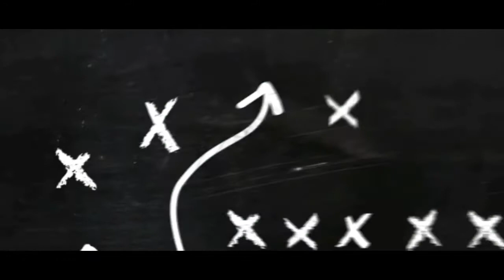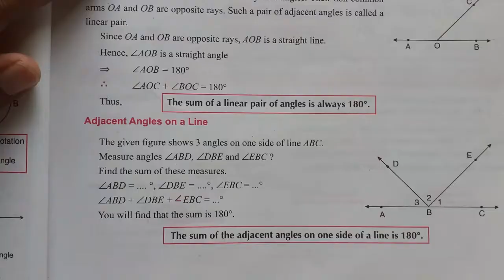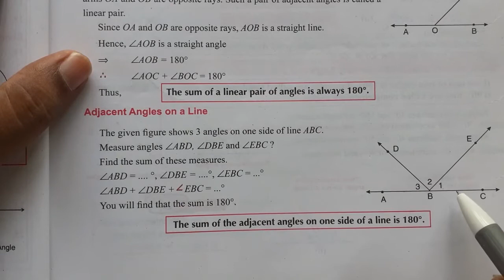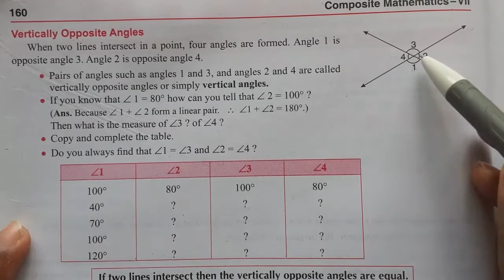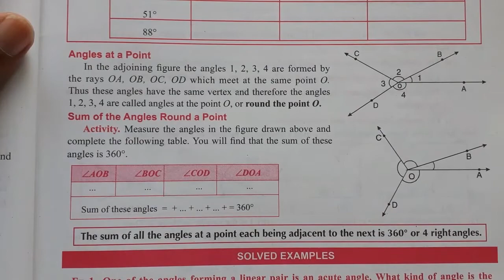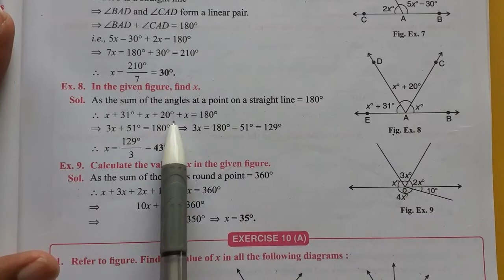std 7 || chapter 10 || part 2 || Lines and Angles || s.chand || composite mathematics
Hello everyone
you are now watching "ALL IN ONE MATHS BY ASHISH SIR". My name is ASHISH SIR. "ALL IN ONE MATHS BY ASHISH SIR" is pledged to give you only quality educations not any fraudulent topics like ‘make money online’ or ‘income without work’. "ALL IN ONE MATHS BY ASHISH SIR" is made for student’s study. "ALL IN ONE MATHS BY ASHISH SIR" is bilingual. That means "ALL IN ONE MATHS BY ASHISH SIR" is providing the solutions in Hindi as well as in English. Both adults and children can get a good knowledge of MATHEMATICS for their home, board and competitive exams. We are ready to give you the solutions of LEARNING COMPOSITE MATHEMATICS. We are also working to make the solutions of LEARNING COMPOSITE MATHEMATICS in the form of e-books like PDF. Children sometimes are not legible to understand the topics once in their classes. That is why we have started giving lectures and solutions in the form of videos. So that they may watch the lectures more than one time with the same content. And it is very easy with our playlists. "ALL IN ONE MATHS BY ASHISH SIR" is giving you the solutions for LEARNING COMPOSITE MATHEMATICS, (A book by S.CHAND PUBLICATION) Written by S.K.GUPTA and ANUBHUTI GANGAL. S.CHAND is a good company that writes for children. Mr. S.K.GUPTA and ANUBHUTI GANGAL is also very good writers for writing about MATHEMATICS AND ITS FUNCTIONS. This book written by S.K.GUPTA and ANUBHUTI GANGAL is very good for children. He also has made a mixture of rough and tough exercises for children. Many schools in Utter Pradesh are running ‘LEARNING COMPOSITE MATHEMATICS’ in their syllabus. I also preferred the following books listed ahead.
1. LEARNING COMPOSITE MATHEMATICS –Class 1 (s.chand publication, A book for CBSE, ICSE and other English boards) by S.K.GUPTA and ANUBHUTI GANGAL.
2. LEARNING COMPOSITE MATHEMATICS –Class 2 (s.chand publication, A book for CBSE, ICSE and other English boards) by S.K.GUPTA and ANUBHUTI GANGAL.
3. LEARNING COMPOSITE MATHEMATICS –Class 3 (s.chand publication, A book for CBSE, ICSE and other English boards) by S.K.GUPTA and ANUBHUTI GANGAL.
4. LEARNING COMPOSITE MATHEMATICS –Class 4 (s.chand publication, A book for CBSE, ICSE and other English boards) by S.K.GUPTA and ANUBHUTI GANGAL.
5. LEARNING COMPOSITE MATHEMATICS –Class 5 (s.chand publication, A book for CBSE, ICSE and other English boards) by S.K.GUPTA and ANUBHUTI GANGAL.
6. LEARNING COMPOSITE MATHEMATICS –Class 6 (s.chand publication, A book for CBSE, ICSE and other English boards) by S.K.GUPTA and ANUBHUTI GANGAL.
7. LEARNING COMPOSITE MATHEMATICS –Class 7 (s.chand publication, A book for CBSE, ICSE and other English boards) by S.K.GUPTA and ANUBHUTI GANGAL.
8. LEARNING COMPOSITE MATHEMATICS –Class 8 (s.chand publication, A book for CBSE, ICSE and other English boards) by S.K.GUPTA and ANUBHUTI GANGAL.
9. LEARNING COMPOSITE MATHEMATICS –Class 9 (s.chand publication, A book for CBSE, ICSE and other English boards) by S.K.GUPTA and ANUBHUTI GANGAL.
10. LEARNING COMPOSITE MATHEMATICS –Class 10 (s.chand publication, A book for CBSE, ICSE and other English boards) by S.K.GUPTA and ANUBHUTI GANGAL.